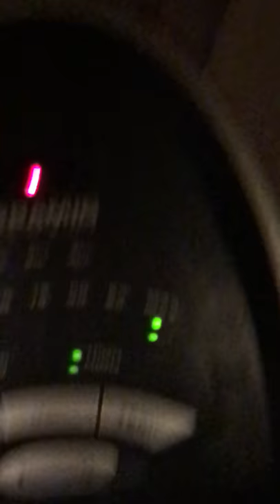Vlog#1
I'm sorry but I hope I can make a longer video😐😐😐😐😐😐😉🎈🎈🎈👍🏻